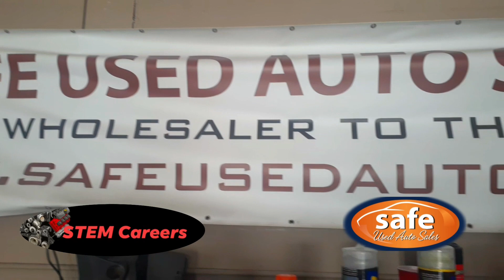Safe Used Auto Sales.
Sales
Financing
Warranty Service
Advanced Technical Automotive Diagnosis
Customer Service Excellence
Parts Reconditioned, Tested and  Sold